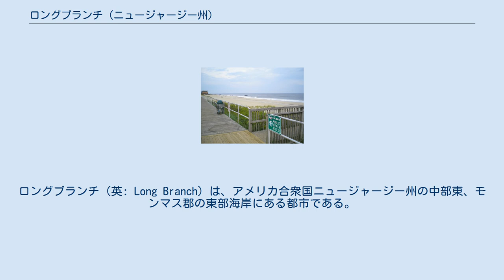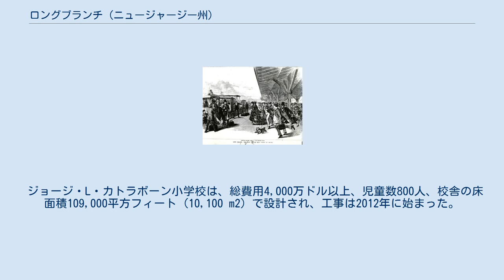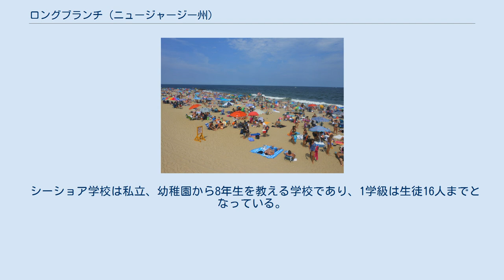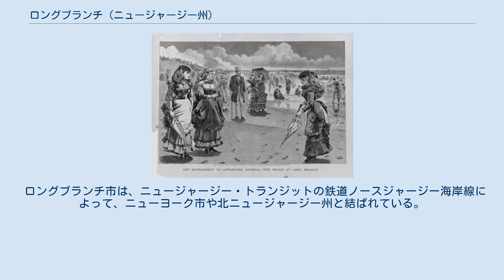ロングブランチ (ニュージャージー州)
モンマス郡_(ニュージャージー州)
ロングブランチ（英: Long Branch）は、アメリカ合衆国ニュージャージー州の中部東、モンマス郡の東部海岸にある都市である。
2010年国勢調査では人口30,719人であり、2000年の31,340人からは641人、2.0%減少、1900年（28,658人）から2000年は2,682人、9.4%の増加だった。
 ロングブランチは1867年4月11日に「ロングブランチ・コミッション」として、オーシャン・タウンシップの一部から形成された。
1903年4月8日、住民投票の結果に基づき、ニュージャージー州議会の法により市として法人化され、ロングブランチ・コミッションからロングブランチ市になった。
 ロングブランチ駅、1873年 ロングブランチの海浜 - ウィンスロー・ホーマーによる木版画、1869年 ロングブランチの海浜 - ウィンスロー・ホーマーによる油彩画、1869年 ロングブランチは18世紀後半から海浜リゾート町であり、サウスシュルーズベリー川の支流があるその場所から市名が付けられた。
19世紀、東海岸の「ハリウッド」であり、当時の演劇界の偉大な人々やその他芸能人が集まり、演技を行った。
歴代大統領の中でも、チェスター・A・アーサー、ジェームズ・ガーフィールド、ユリシーズ・グラント、ベンジャミン・ハリソン、ラザフォード・ヘイズ、ウィリアム・マッキンリー、ウッドロウ・ウィルソンがここを訪れた。
海浜に近いセブン・プレジデンツ公園は彼らの訪問を記念した命名である。
チャーチ・オブ・ザ・プレジデンツは7人の大統領が礼拝を行った場所であり、彼らに関わって残された唯一の建築物である。
 現代のロングブランチ海浜 ガーフィールド大統領は、1881年7月2日の銃撃後に、新鮮な空気と静かさが快復を助けるかもしれないという期待でロングブランチに連れて来られた。
暗殺者の銃弾がその脊椎に残ったままだった。
ガーフィールドは50歳の誕生日までちょうど2か月となった1881年9月19日にここで死んだ。
ガーフィールドを運ぶ列車のために敷かれた鉄道の枕木で造られたガーフィールド・ティーハウスがエルベロンにある。
 アメリカ西部開拓時代の有名なロングブランチ・サルーンはカンザス州ドッジシティにあるが、このサルーンの名前は最初の持ち主であるウィリアム・ハリスが付けたものであり、ハリスは故郷のロングブランチから西部に移って来ていた。
 20世紀の初期では数軒のホテルと大きな敷地と多くの農園があるリゾート町だったが、その後人口が増加してきた。
この時期にイタリア人、アイルランド人、ユダヤ人の移民が移ってきた。
1950年代までにロングブランチは他の多くの町と同様、増え続ける人口を収容するために新しい住宅地と家屋を開発してきた。
元の農園の多くは住宅型郊外地に変えられた。
敷地や古い歴史的リゾートの多くが今も残っており、新しく追加されたものも多い。
 映画の首都としてカリフォルニア州ハリウッドが興隆すると共に、ロングブランチは映画の中心としての活動の多くを失った。
さらに1950年代半ばにガーデン・ステイト公園道路が開通すると、海岸の利用者はさらに南まで行くことができるようになり、ロングブランチの衰退を加速させた。
1960年代、市民の不安が隣接するアズベリーパークでの暴動に発展し、海岸都市の住民の多くが海浜より西の郊外町に逃げた。
それから数十年後、リゾート町の古くなり荒廃した部分が、一部は著名な公有地法を使って接収され再開発された。
 ロングブランチは現在も人気あるリゾート地である、ニューヨーク市の多くの人々が、繁華な都市を逃れ、ロングブランチの海浜を楽しむために旅し、また移ってきている。
フィラデルフィア地域からの観光客も呼んでいる。
 2012年10月29日、ロングブランチはハリケーン・サンディで破壊された幾つかの海岸町の1つとなった。
サンディの風は強かったが、ロングブランチのロングビーチ島とシーブライトの間にあるという位置づけで、周りの水域に囲まれることがなかったので、かなり大きな守りの壁になった。
このように本土には長所があったにも拘わらず、嵐の間にロングブランチでは数か所で洪水が起こった。
多くの住人は9日間から15日間停電の状態だった。
ボードウォークが破壊され、それを再建する市の計画は2015年に始まり、2016年夏...